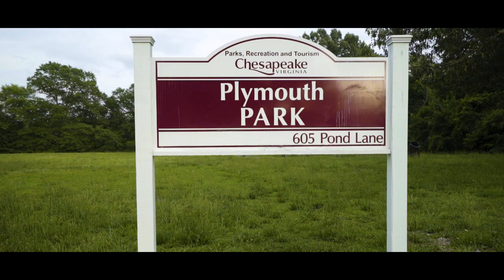Berkley Bricks - Servin